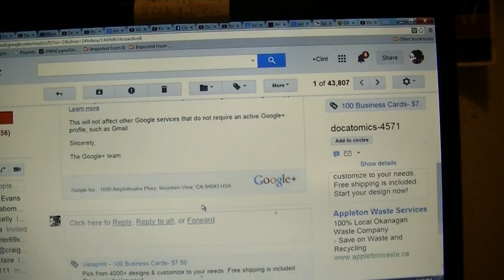Google+ deletion notice ??? 19 5 2014 003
Google+ deletion notice ??? 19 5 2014
Featuring:
-=- A.I. deprogramming